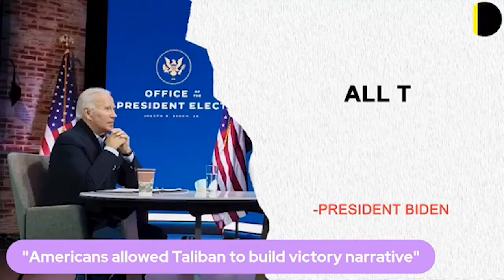"Joe Biden Has No Shame, No Honour When It Comes To The Afghans" | Saad Mohseni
Saad Mohseni, the chairman of the Moby Group and who's at the frontline of reporting in Afghanistan, in an exclusive conversation with Barkha Dutt told Mojo Story that the Americans have allowed the Taliban to go with the narrative that the Taliban has defeated the Americans. "The way they have exited and abandoned Afghanistan, and by his two speeches, the guy would be a little bit responsible and would have some shame, some honour to atleast not speak about the Afghans the way he has been speaking", Mohseni said on US President Joe Biden. Over 35 million people are prisoners in their own country at the mercy of Taliban, he added.